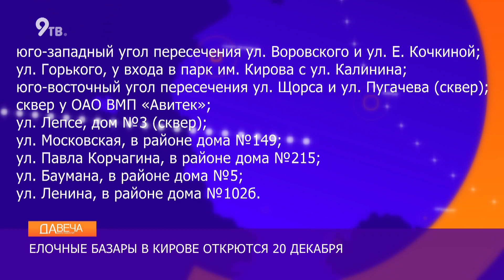Елочные базары. Скоро